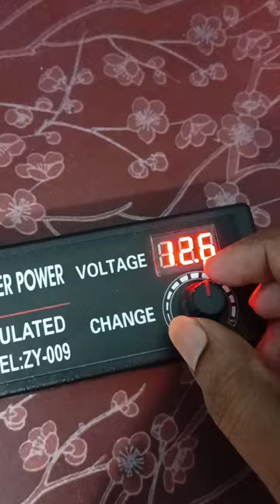DC 12V HIGH SPEED FAN হাই স্পিড ব্যাটারী ফ্যান নিজেই তৈরী করুন 350 টাকায়।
নিজে একটি ১২ ভোল্ট ডিসি (DC) হাই স্পিড ব্যাটারি ফ্যান তৈরির জন্য নিম্নলিখিত উপকরণ এবং ধাপগুলি অনুসরণ করতে পারেন:

খরচের বিবরণ:
1. 12 ভোল্ট ফ্যানের মটরের দাম 130 টাকা।
2. ফ্যানে 6 ইঞ্চি পাখার দাম 15 টাকা।
3. ফ্যানের সম্পূর্ণ বডির দাম 200 টাকা।
4, স্ক্রু সেটর দাম মাত্র 5 টাকা।

প্রয়োজনীয় উপকরণ:
1. ডিসি মোটর (12V): এটি ফ্যানের মূল চালিকা শক্তি প্রদান করবে।
2. ফ্যান ব্লেড: মোটরের সাথে যুক্ত করার জন্য।
3. ব্যাটারি (12V): ডিসি মোটর চালানোর জন্য শক্তি সরবরাহ করবে।
4. ব্যাটারি হোল্ডার: ব্যাটারিকে ধরে রাখার জন্য।
5. সুইচ: ফ্যান চালু ও বন্ধ করার জন্য।
6. তারের টুকরা: মোটর, ব্যাটারি এবং সুইচ সংযোগ করার জন্য।
7. মাউন্টিং বেস: মোটর এবং ফ্যান ব্লেড স্থাপন করার জন্য একটি বেস বা প্ল্যাটফর্ম।
8. স্ক্রু ড্রাইভার, প্লায়ার, সোল্ডারিং আয়রন (যদি প্রয়োজন হয়)।

ধাপসমূহ:
ধাপ ১: মোটর এবং ফ্যান ব্লেড সংযোগ
1. মোটরটির শ্যাফ্টে ফ্যান ব্লেডটি মাউন্ট করুন। নিশ্চিত করুন যে এটি শক্তভাবে স্থাপন করা হয়েছে যাতে চলমান অবস্থায় খসে না পড়ে।

ধাপ ২: মোটর সংযোগ
1. মোটরের দুটি টার্মিনাল রয়েছে। একটি টার্মিনাল থেকে একটি তার বের করে সুইচের এক প্রান্তে সংযোগ করুন।
2. সুইচের অন্য প্রান্ত থেকে আরেকটি তার বের করে ব্যাটারির পজিটিভ (ধনাত্মক) টার্মিনালে সংযোগ করুন।
ধাপ ৩: ব্যাটারি সংযোগ
1. মোটরের অন্য টার্মিনাল থেকে একটি তার বের করে ব্যাটারির নেগেটিভ (ঋণাত্মক) টার্মিনালে সংযোগ করুন।

ধাপ ৪: সংযোগ পরীক্ষা
1. সমস্ত সংযোগ ঠিকঠাক হয়েছে কিনা পরীক্ষা করুন।
2. ব্যাটারি হোল্ডারটি ব্যবহার করে ব্যাটারি স্থাপন করুন।

ধাপ ৫: মাউন্টিং
1. মোটর, সুইচ এবং ব্যাটারির অবস্থান নির্ধারণ করে মাউন্টিং বেসে সংযুক্ত করুন।

ধাপ ৬: সুইচ চালু করুন
1. সুইচটি চালু করে দেখুন ফ্যানটি কাজ করছে কিনা। যদি ফ্যানটি ঘুরতে শুরু করে তবে আপনার ফ্যান তৈরির কাজ সফল হয়েছে।

সতর্কতা:
1. কাজ করার সময় সাবধানতা অবলম্বন করুন, বিশেষ করে বৈদ্যুতিক সংযোগের সময়।
2. শিশুদের থেকে দূরে রাখুন এবং সবসময় একজন প্রাপ্তবয়স্কের তত্ত্বাবধানে কাজ করুন।
3. ব্যবহার শেষে ব্যাটারি সংযোগ বিচ্ছিন্ন করে রাখুন।
এই ধাপগুলো অনুসরণ করে আপনি নিজেই একটি উচ্চ গতির ডিসি ১২ ভোল্ট ব্যাটারি ফ্যান তৈরি করতে পারবেন।